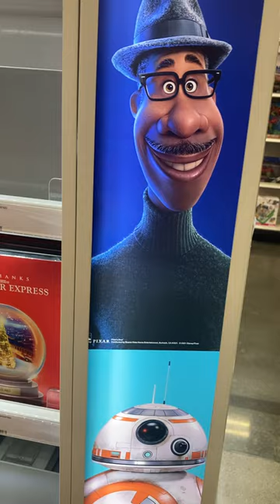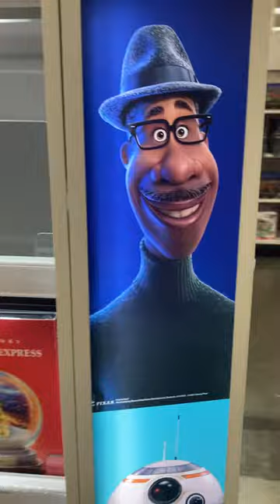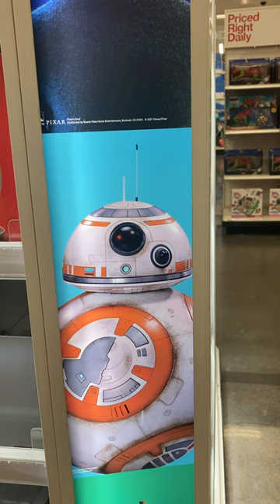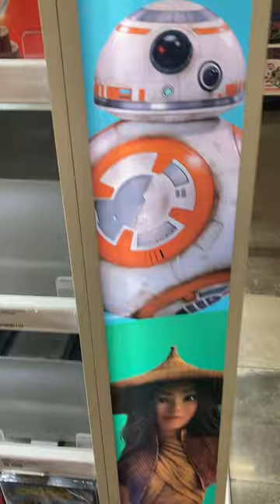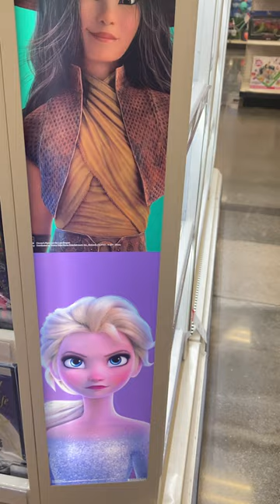Martin Lawrence meets Halle Pointdexter and flips out